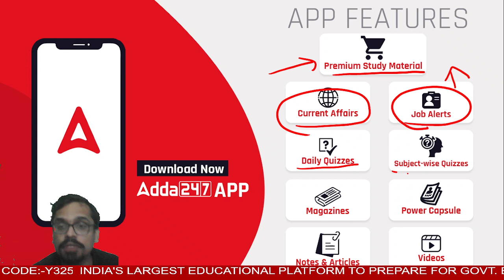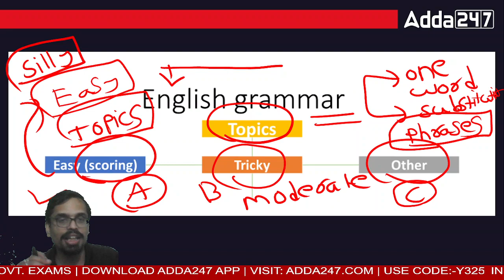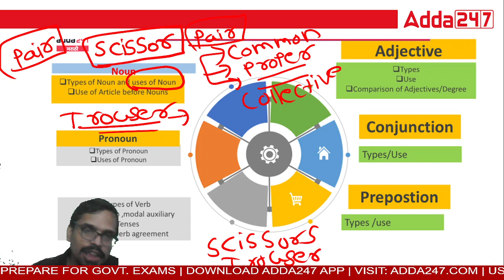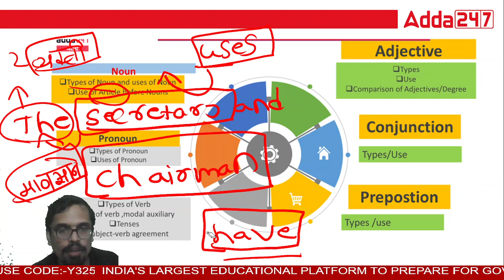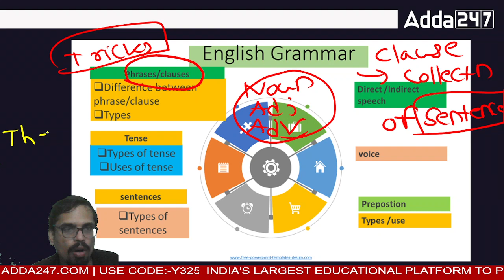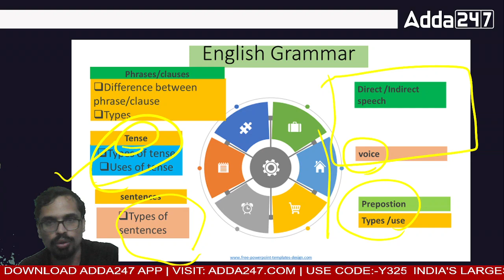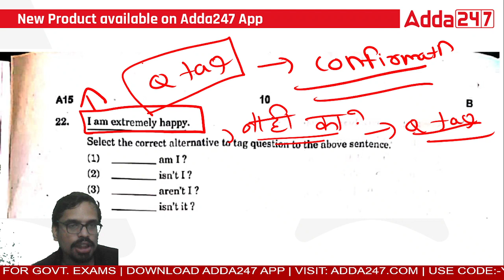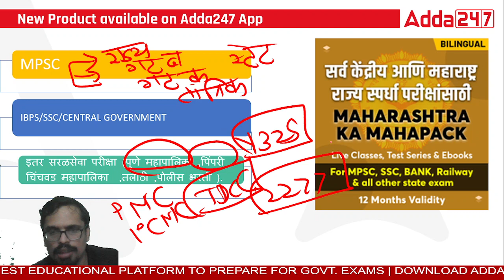महाराष्ट्र तांत्रिक सेवा पूर्व परीक्षा २०२२ | English For MPSC Technical Service |Adda247 Marathi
यशदा 2.0 MPSC combine Group B Prelim Online Live Classes | Marathi Special Batch
Maharashtra Police Bharti 2022 -Constable Online Live Classes | Target Marathi Batch
Marathi Grammar Batch for MPSC and All Marathi State Exam | Online Live classes

Book:
Maharashtra State Cooperative Bank Clerk 2022 Complete Books Kit (English Printed Edition)